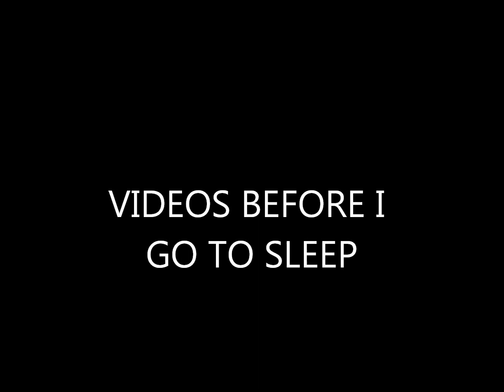4 VIDEOS BEFORE I GO TO SLEEP